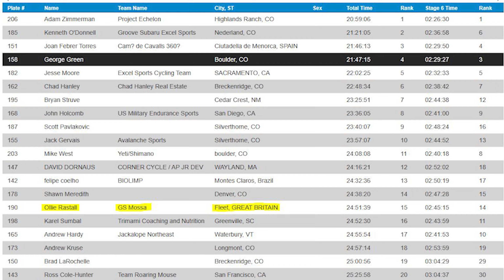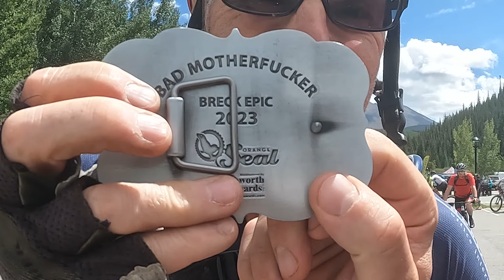Breck Epic 2023 Day 6 - Final Day!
The Gold Dust Trail